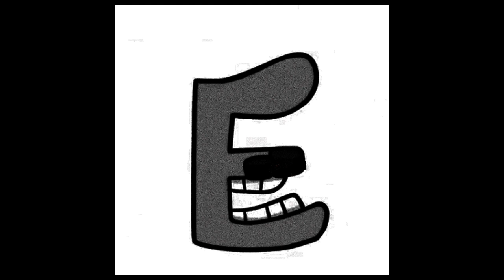Alphabet Lore Becoming Uncanny (LAST MIBU VID)